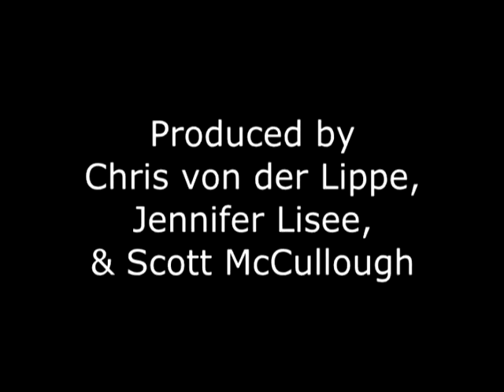Special Talk Bowling Tournament 2014 the new part 1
Special Talk Bowling Tournament 2014, the new part 1, is another episode of Special Talk.     This is part 1 where Scott McCullough, the host, and Jennifer Lisee, the co-host, participate in the bowling tournament.   The bowling tournament was held at Leda Lanes in Nashua, New Hampshire on November 1, 2014.